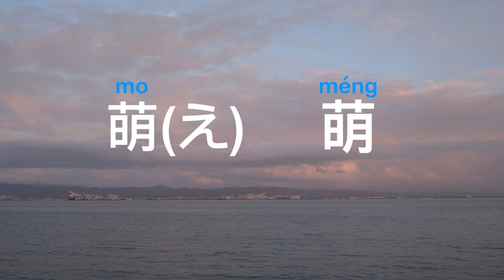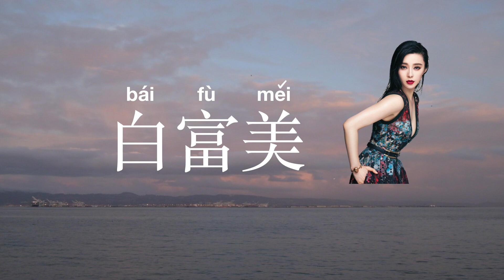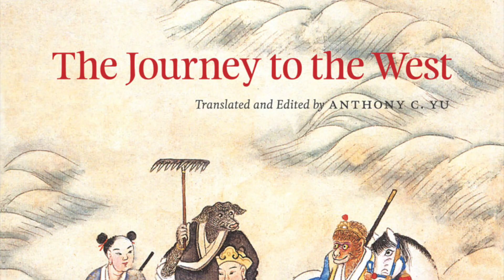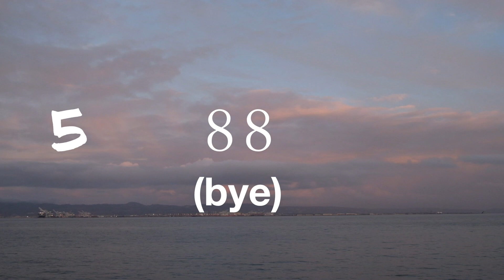Funny Chinese Slang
Chinese Internet Slang

Today, everyone uses slang on a daily basis, and thanks to the Internet, new words are forming every day!
I have always been fascinated with the origin of words and the evolution a language.
I hope that my explanation about the origins of these Chinese slangs is clear enough and you enjoyed it.

I think knowing some slang in the language you are studying might really impress your friends!

Join me every week for lessons and tips that will improve your Chinese proficiency and also (I hope) to fuel your interest in this beautiful language.